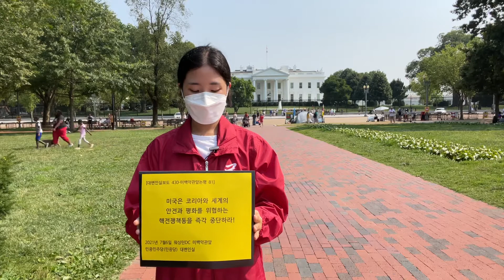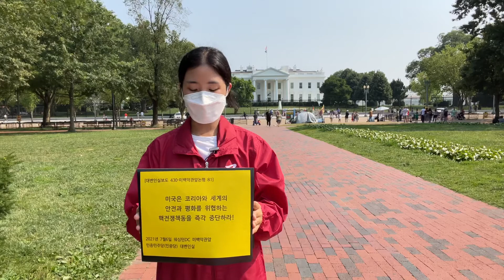대변인실보도430-미백악관논평81